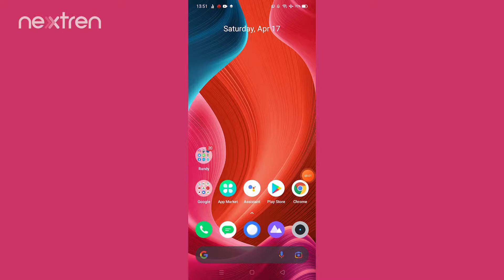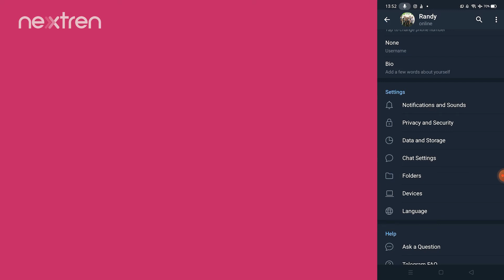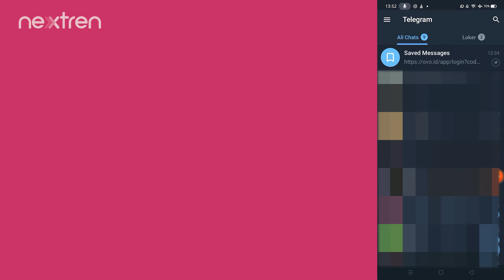Cara Mematikan Notifikasi Pengguna Baru Telegram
Nextren.com - Sadar atau tidak, kalian pasti pernah mendapat notifikasi pengguna baru di Telegram.

Lama-kelamaan, sering bermunculannya notifikasi pengguna Telegram membuat kita jadi terganggu.

Nah, kali ini Nextren ingin membagikan cara mematikan notifikasi pengguna baru Telegram.

Mau tahu seperti apa langkah-langkahnya? Selengkapnya tonton video di atas!